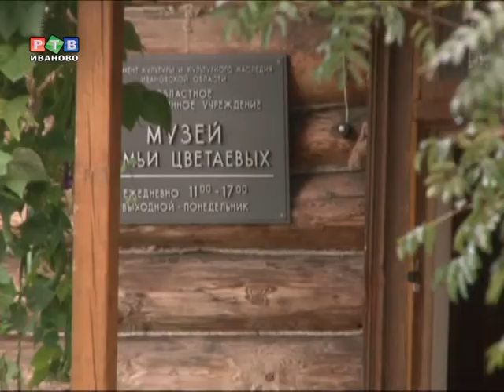В поселке Ново-Талицы вновь зазвучала музыка стихов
Любители поэзии собрались на традиционные Цветаевские чтения. В музее семьи Цветаевых они проводятся уже четверть века. Принять участие в мероприятии приезжают представители Цветаевских музеев из разных регионов России, творческих союзов, музейного и библиотечного сообщества.